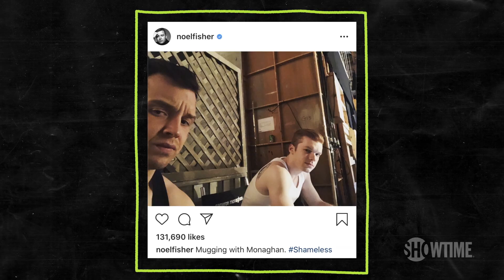BTS: Together We’re Shameless | Season 10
On the set of the Season 10 photoshoot the cast of Shameless discuss the past ten years working together, and being a family on and off screen. Starring William H. Macy. Don't miss the Season Premiere on November 10 at 9/8c.

The tenth season picks up six months after last season’s finale. Frank (Macy) uses his leg injury to collect as many prescription drugs as possible, and his exploits lead him to an old friend. Emboldened by the $50,000 left to her by Fiona, Debbie (Emma Kenney) has stepped in as the family's new matriarch, ruling over the Gallagher household with an iron fist. Lip (Jeremy Allen White) navigates his relationship with a newly affectionate Tami (Kate Miner). Carl (Ethan Cutkosky) has to decide what to do with his life as he finishes military school and heads back to the South Side. Liam (Christian Isaiah) is committed to learning more about black history and culture under the tutelage of V (Shanola Hampton), as Kev (Steve Howey) faces an identity crisis. Gallavich returns this season as Ian (Cameron Monaghan) and Mickey (Noel Fisher) rekindle their romance in prison as both cellmates and lovers. Created by Paul Abbott, SHAMELESS is produced by Bonanza Productions in association with John Wells Productions and Warner Bros. Television. Developed for American television by John Wells, the series is executive produced by Wells, Nancy M. Pimental and Joe Lawson.